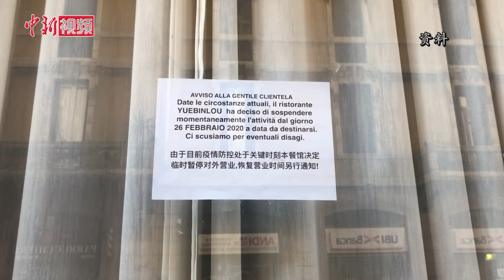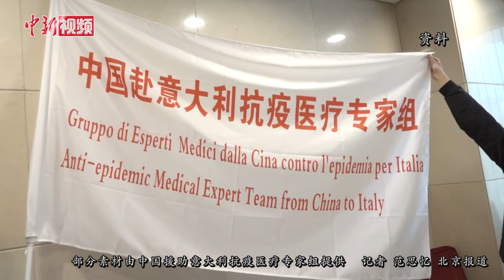记者专访第二批中国援意医疗专家组组长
近期，新冠肺炎疫情在全球呈现扩散态势，意大利确诊人数快速增加。当地时间3月18日晚，第二批中国援意抗疫医疗专家组一行抵达米兰，随即展开工作。3月22日，中新社记者在北京独家连线了第二批中国援意抗疫医疗专家组组长、浙江大学医学院附属第一医院常务副院长裘云庆。